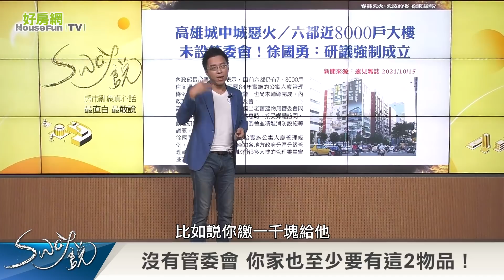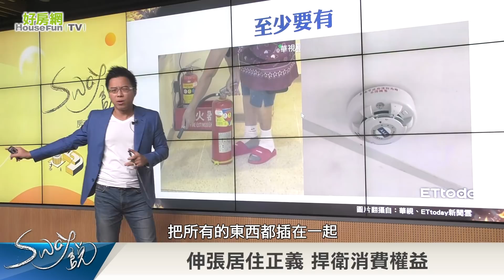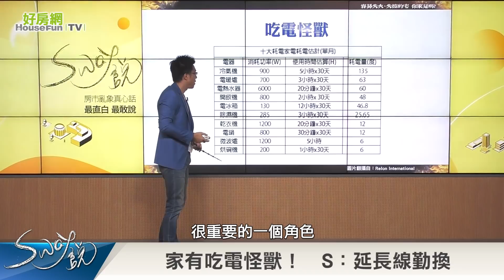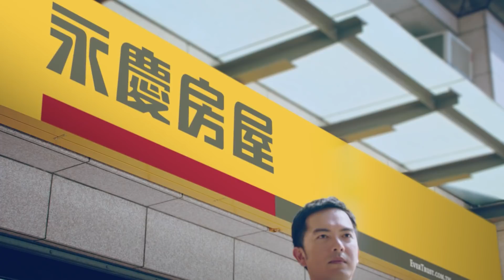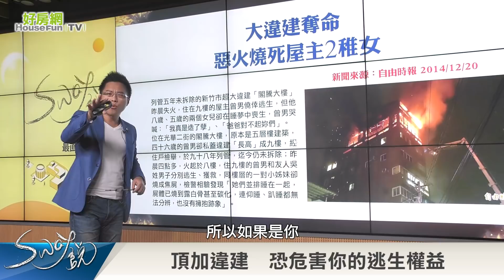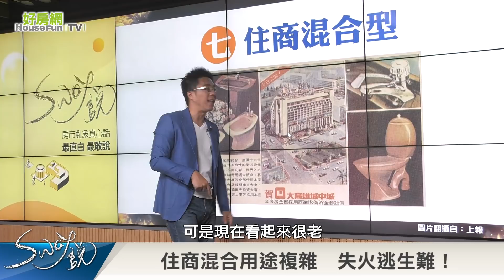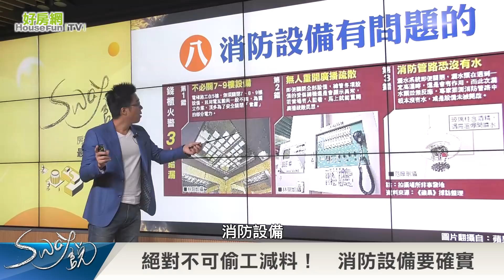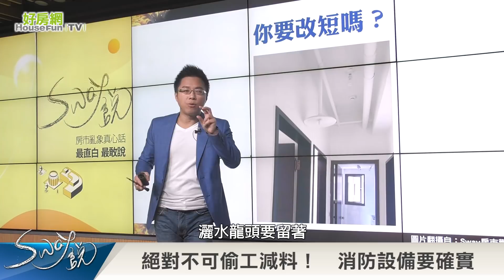【好房網TV】《Sway說》容易失火、失控的宅 你家是嗎_全集｜Sway主持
九種房屋跡象 恐淪為失火宅
生活中先留意 住得安心滿意

鎖定11/2 21:30《Sway說》
讓Sway告訴你。